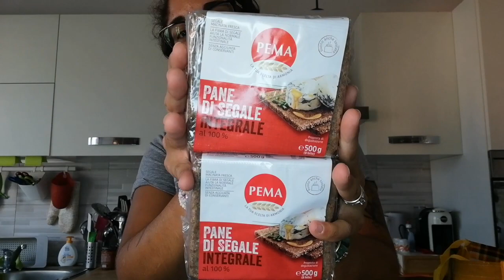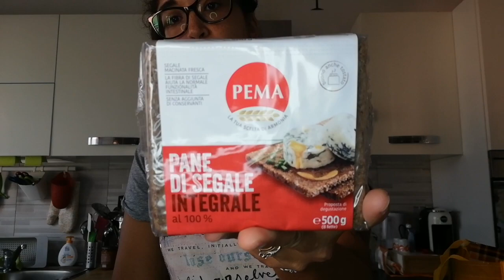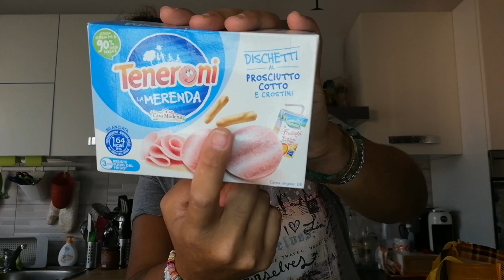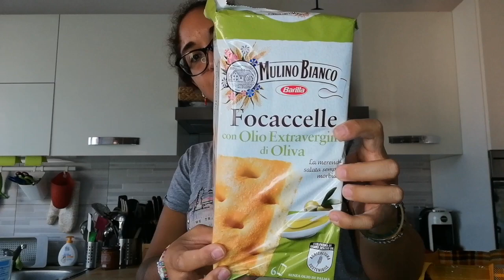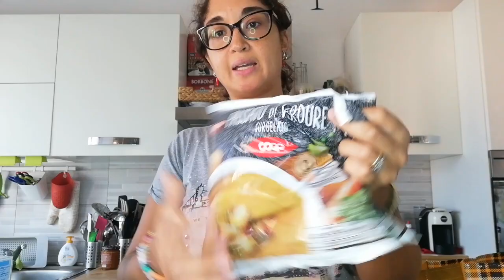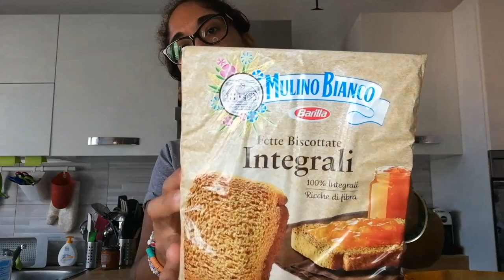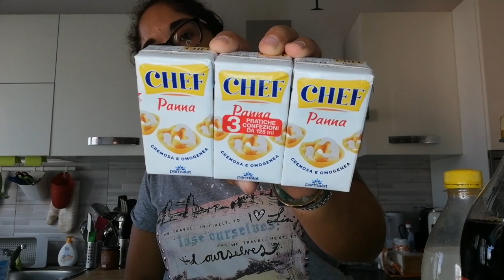SVUOTA LA SPESA COOP